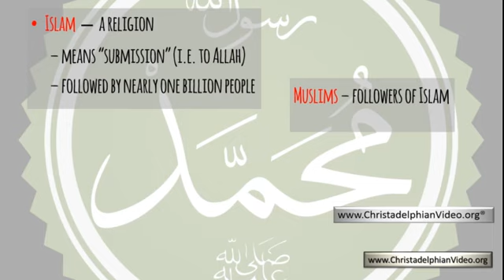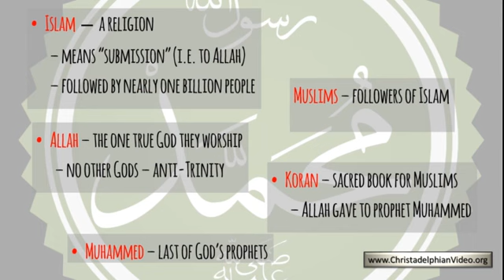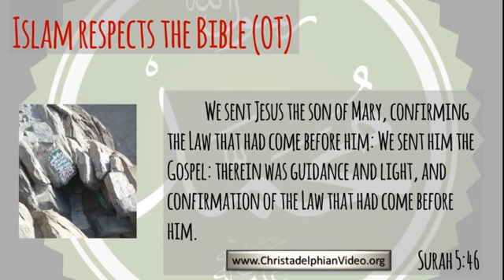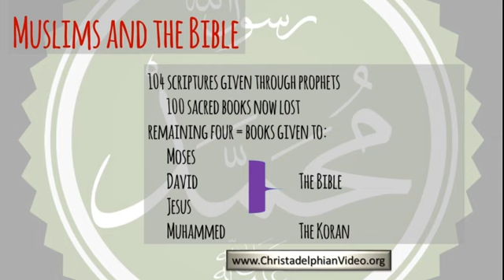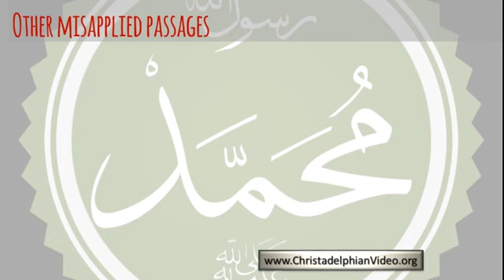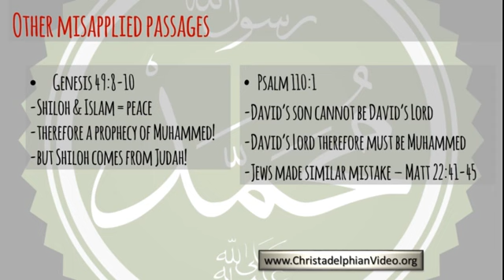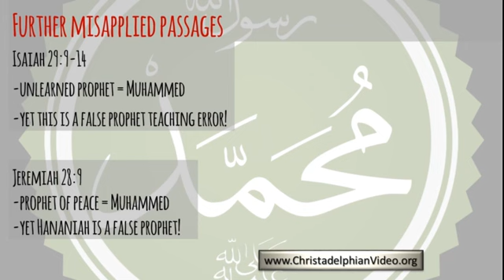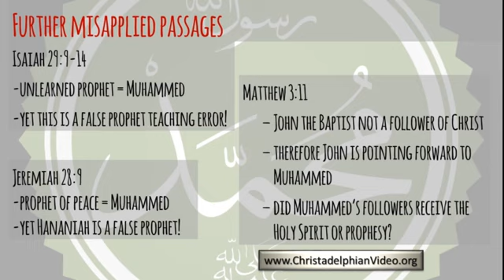Islam and the Bible